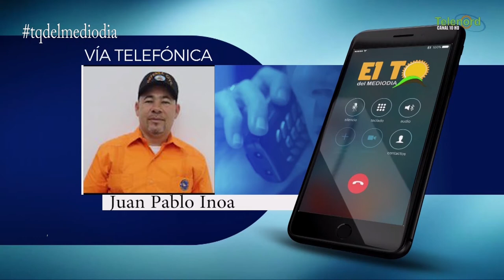Defensa Civil en SFM habla sobre las medidas tomadas ante el paso de la tormenta tropical isaías